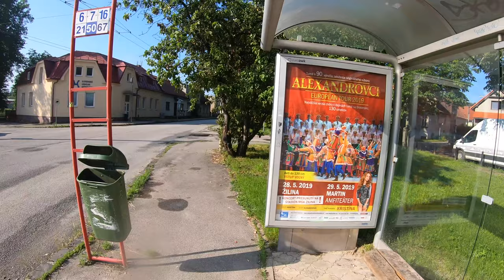Peši zo Žiliny IX